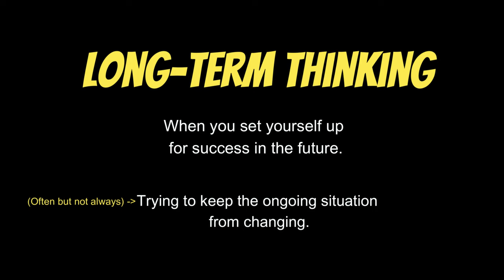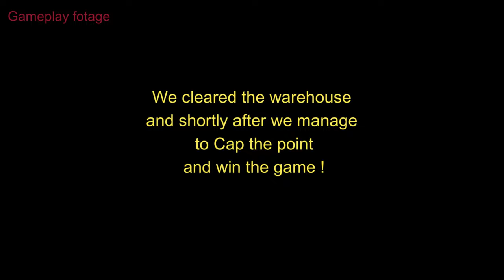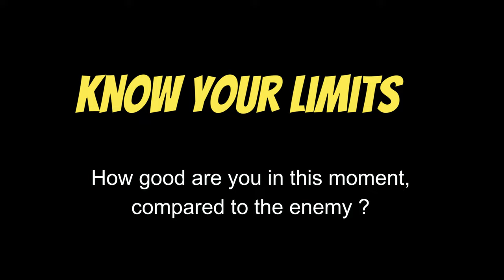SQUAD SCHOOL | Episode4 | Situational awareness | Short/Long-Term Thinking | Gameplay analysis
In THIS educational series of videos you will get the chance to learn everything YOU NEED to become a great squad player.
we will go over all the basics skills you need to learn to be able to use the more advanced techniques and tactics later on when it comes to Combat skills, team strategy, squad dynamics, situational awareness and communication skills.

Chapters:
0:00 In this episode...
0:33 INTRO
0:42 Long-Term thinking
3:51 Short-Term thinking
4:32 Communication
5:11 Know your limits
6:24 OUTRO